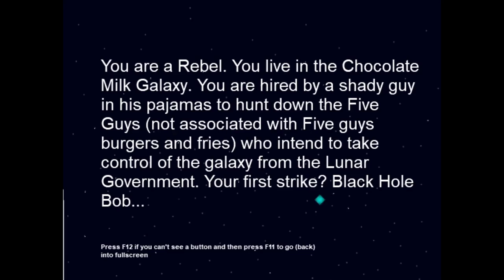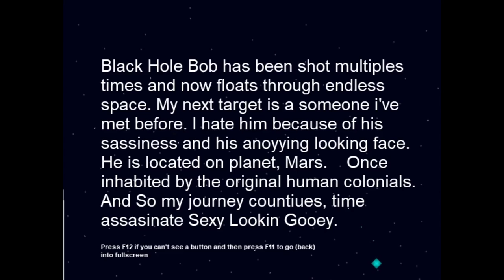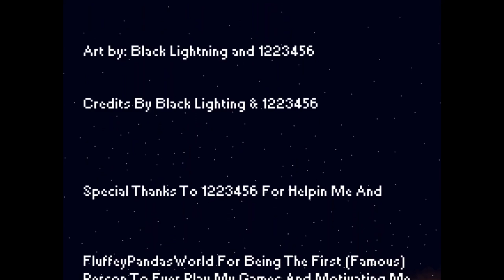Disc Dungeon 4 0 more content!? Hunting the 5 Guys!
The Journey Continues as we once again murder Black Hole Bob to pursue to the other members of the five guys squad!